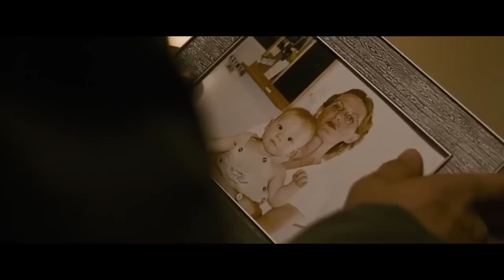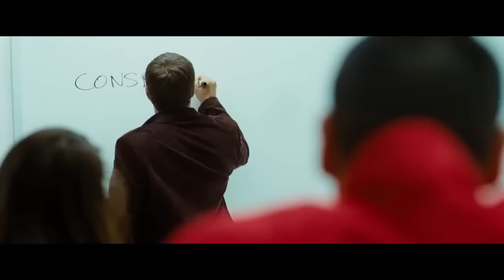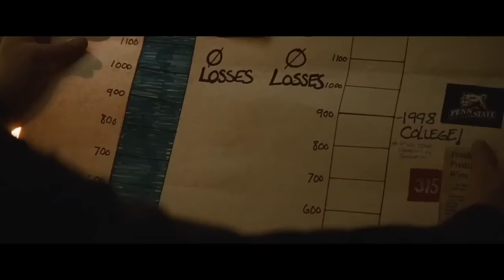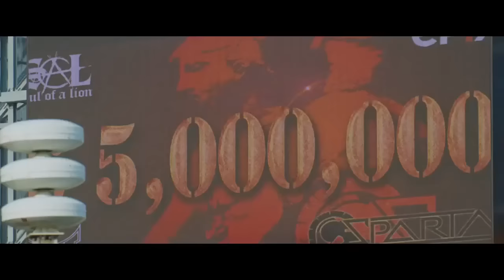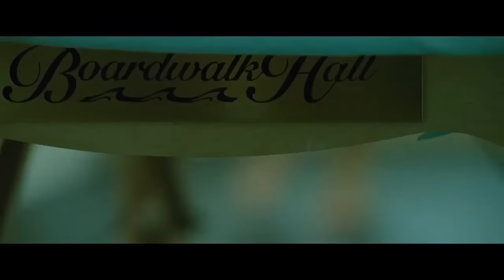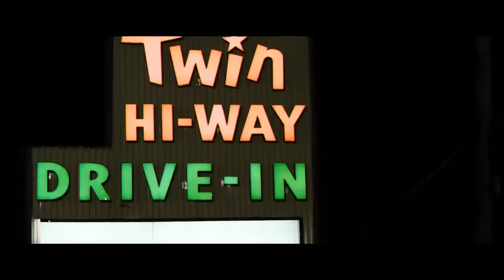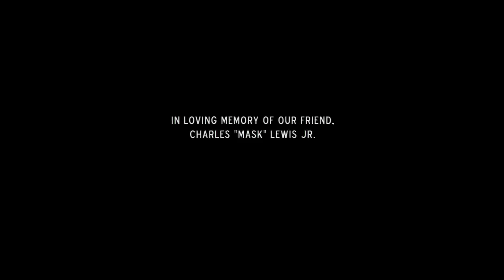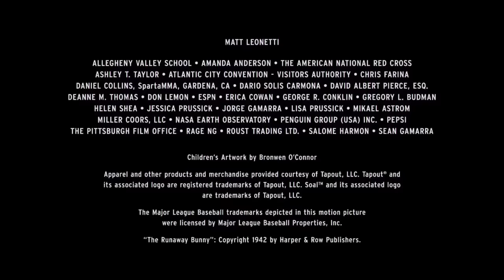▶️ MEJOR PELICULA DE ACCION 2022 📽️🎞️📀| PELICULA COMPLETA EN ESPAÑOL LATINO HD ✔️📀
peliculas en espanol latino completo
estreno 2022 mejor pelicula accion hd latino,
estreno 2022 mejor pelicula de accion,
estreno 2022 mejor pelicula accion hd latino bittorrent,
estreno 2022 mejor pelicula accion hd latino bruce lee,
estreno 2022 mejor pelicula accion hd latino bolivia,
estreno 2022 mejor pelicula accion hd latino batman,
estreno 2022 mejor pelicula accion pelicula completa espanol latino hd,
estreno 2022 mejor pelicula de accion espanol latino hd,
estreno 2022 mejor pelicula accion hd latino facebook,
estreno 2022 mejor pelicula accion hd latino full hd,
estreno 2022 mejor pelicula accion hd latino full,
estreno 2022 mejor pelicula accion hd latino fedelobo,
pelicula de accion en espanol 2022,
peliculas estreno de accion en espanol 2021,
estreno 2022 mejor pelicula accion hd latino king kong,
estreno 2022 mejor pelicula accion hd latino kong,
estreno 2022 mejor pelicula accion hd latino karate,
estreno 2022 mejor pelicula accion hd latino netflix,
nueva peliculas de accion,
estreno 2022 mejor pelicula accion hd latino nengo flow,
estreno 2022 mejor pelicula accion hd latino nacson,
estreno 2022 mejor pelicula accion hd latino utorrent,
estreno 2022 mejor pelicula accion hd latino ultima temporada,
estreno 2022 mejor pelicula accion hd latino ultima hora,
estreno 2022 mejor pelicula accion hd latino ultima parte,
estreno 2022 mejor pelicula accion hd latino ultimas noticias,
estreno 2022 mejor pelicula accion hd latino western,
estreno 2022 mejor pelicula accion hd latino web,
estreno 2022 mejor pelicula accion hd latino whatsapp,
estreno 2022 mejor pelicula accion hd latino ww2,
estreno 2022 mejor pelicula accion hd latino western americano,
estreno 2022 mejor pelicula accion hd latino xxi,
estreno 2022 mejor pelicula accion hd latino xx1,
estreno 2022 mejor pelicula accion hd latino zombies,
estreno 2022 mejor pelicula accion hd latino zombies completa,
estreno 2022 mejor pelicula accion hd latino zombies 2,
peliculas estrenos 2022 completas en espanol,
estreno 2022 mejor pelicula accion hd latino 007,
estreno 2022 mejor pelicula accion hd latino 001,
estreno 2022 mejor pelicula accion hd latino 02,
2021 peliculas de accion,
estrenos de peliculas 2022,
estreno 2022 mejor pelicula accion hd latino 300,